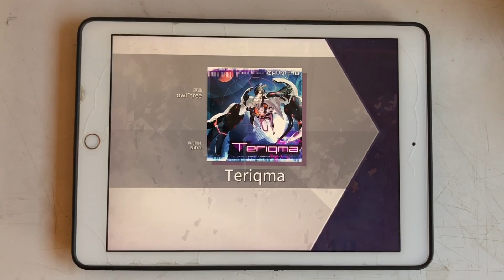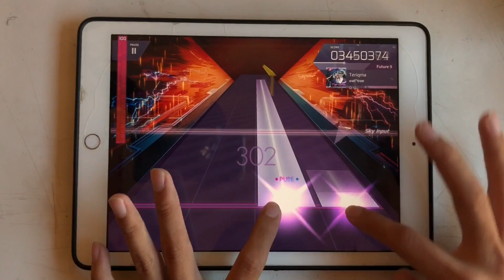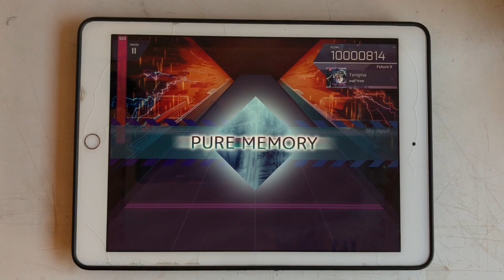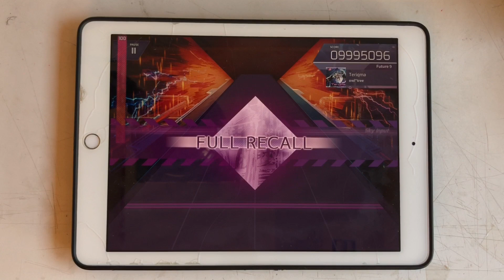【Arcaea】Teriqma FTR PURE MEMORY feat.教宗閃到腰 skrskr是你自己打出來的嗎👍👍👍很厲害欸😂😂😂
教宗在吃毒
Player:HCC

有什麼想看的曲子也歡迎在底下留言喔！
You can request any songs in the comments below.